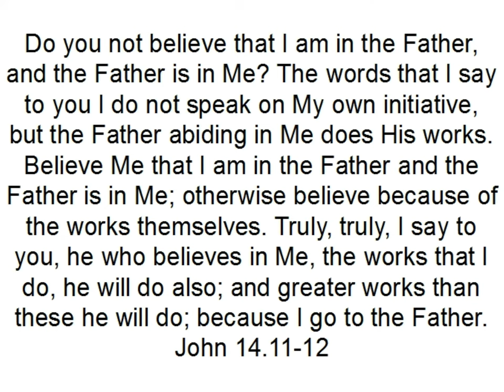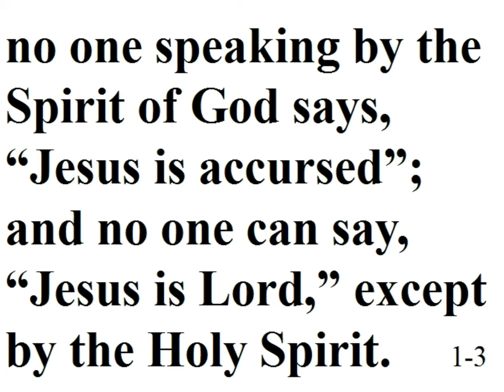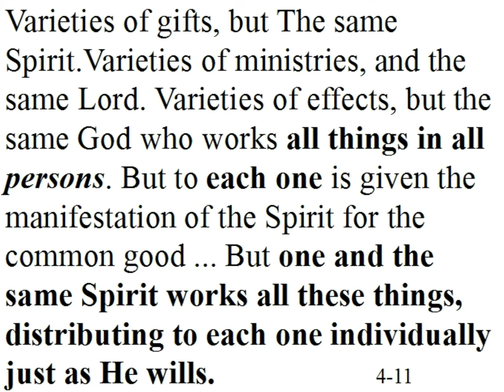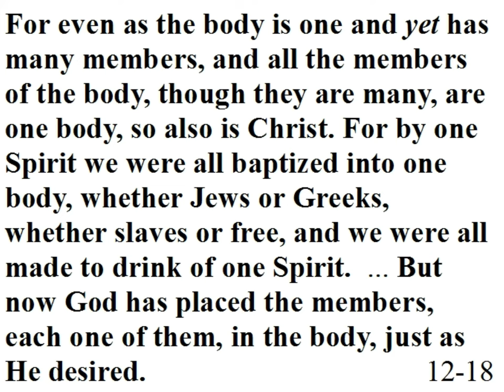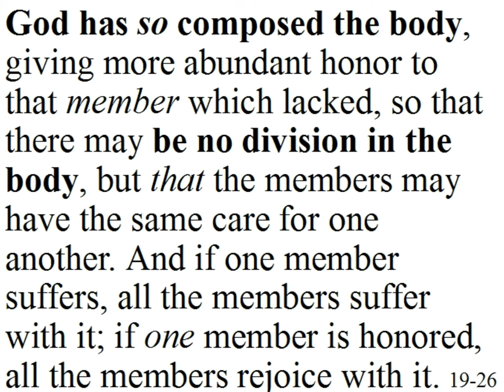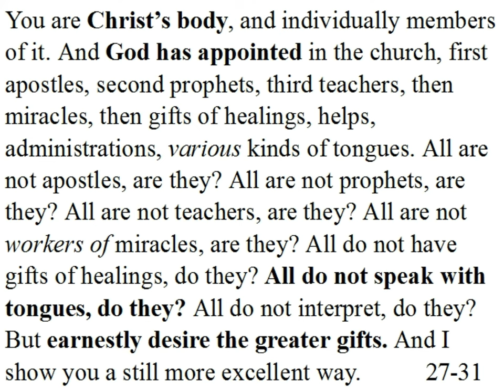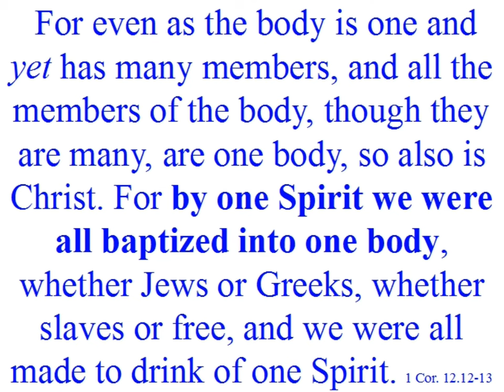Having a Form of Godliness, but Denying the Power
The Spirit is essential to our service to God. We cannot neglect the importance of our reliance on the Spirit in all areas of our life.  A Sermon at North Beckley by Matthew Benefield.